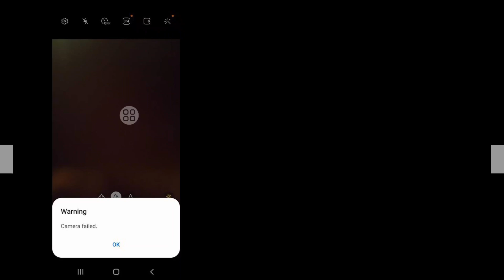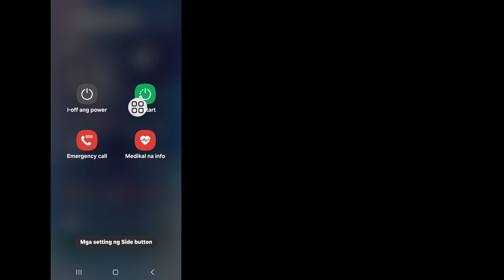Paano Ayusin ang Nabigo ang Camera sa Samsung | Ayusin ang Samsung Camera na Hindi Gumagana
Sa Informative Video na ito, Gagabayan Ka Namin Sa Mga Hakbang Para Maresolba Ang Isyu sa "Camera Failed" Sa Iyong Samsung Device. Nararanasan Mo man ang Problemang Ito Sa Isang Serye ng Galaxy S O Alinmang Ibang Modelo, Ang Komprehensibong Tutorial Namin ay Magbibigay sa Iyo ng Mga Mabisang Solusyon Para Ibalik ang Functionality ng Iyong Camera. Sumali sa Amin Habang Nag-e-explore Kami ng Mga Diskarte sa Pag-troubleshoot At Mga Pagsasaayos ng Setting na Makakatulong sa Iyong Makabalik sa Pagkuha ng Mga Mahahalagang Sandali na iyon.